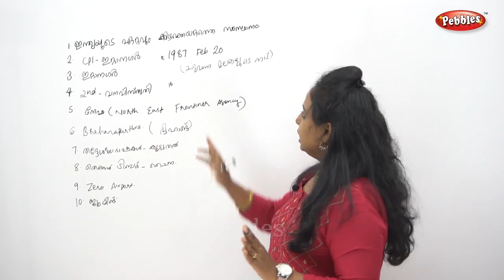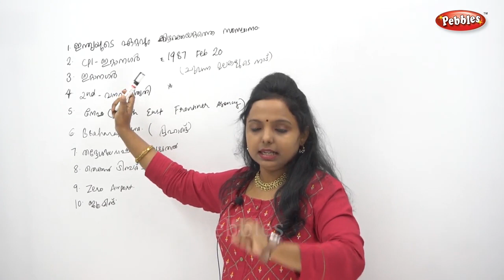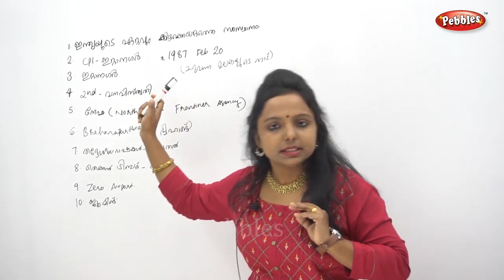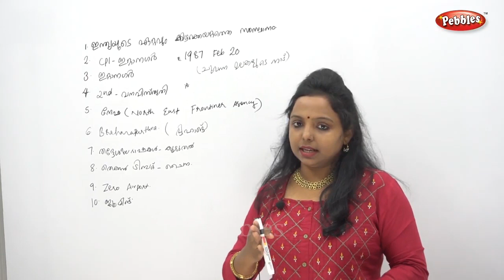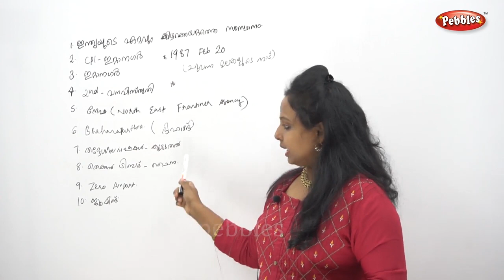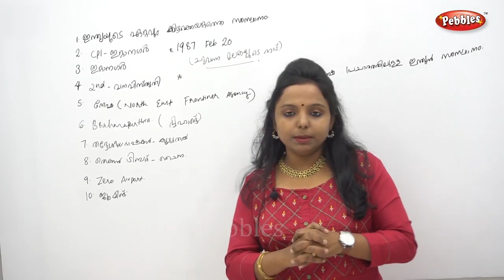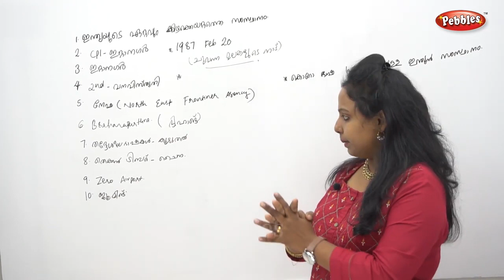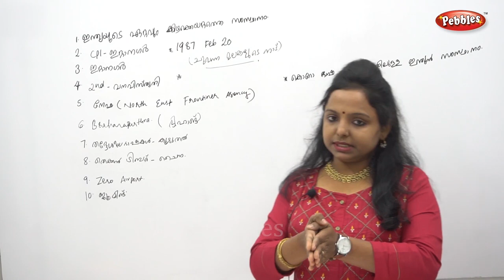ഇന്ത്യയിലെ സംസ്ഥാനങ്ങളിലൂടെ അരുണാചൽ പ്രദേശ് |ArunachalPradesh | Kerala PSC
ഇന്ത്യയിലെ സംസ്ഥാനങ്ങളിലൂടെ
 അരുണാചൽ പ്രദേശ്
ArunachalPradesh
Kerala PSC
States and union territories of India
Kerala PSC  Preliminary Exam
Kerala PSC Geography Questions and Answers